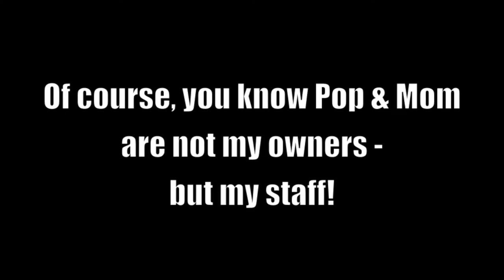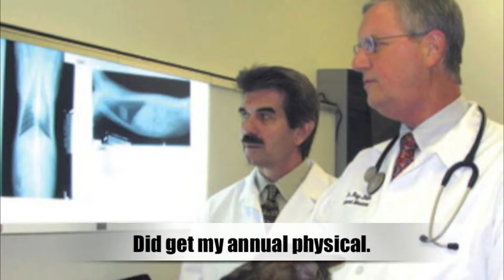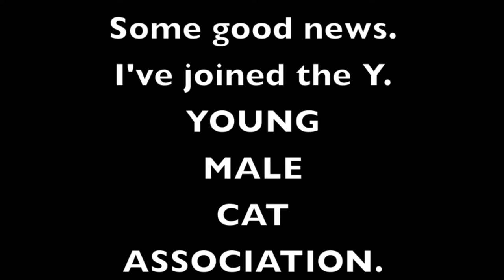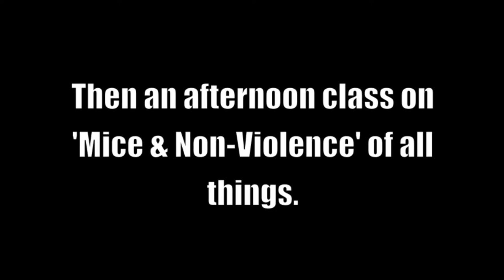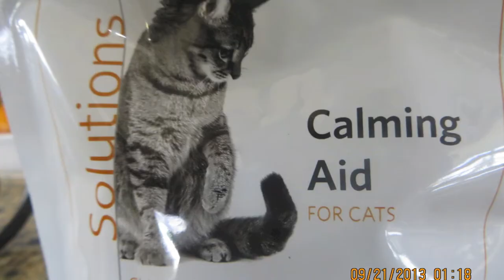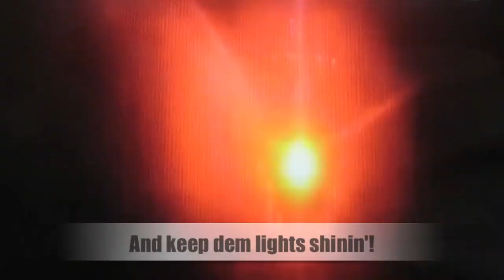Waldo's Gone Wild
Since the Kyler's Graduation movie Waldo was feeling left out Kyler.   So, he asked me to do this so I complied.   You do know, we're not his owners, but his staff!